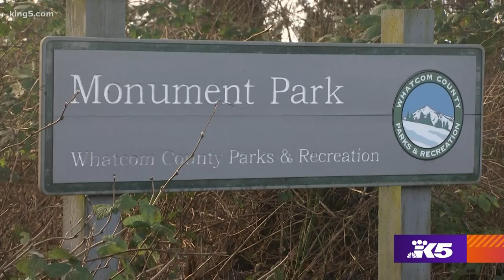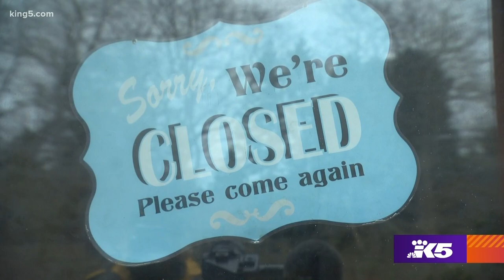Point Roberts is a Washington state ghost town in the making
During the best of times, Point Roberts, Washington is a laid-back getaway for nearby Canadians. These are not the best of times.

"We're just a forgotten part of Washington," resident Rick Hoole said.

This American outpost is located at the tip of Canada's Tsawwassen Peninsula, just south of Vancouver.

"Mother Nature gave us a jewel," said chamber of commerce president Brian Calder, "Just a wonderful place to be."

But now COVID-19 has virtually closed the two land borders that stand between 'the point' and the rest of Whatcom County. A new regulation requiring COVID tests for people visiting Canada has been waived for Point Roberts residents to allow them passage through British Columbia on the way to essential services in the U.S., 25 miles away. But residents still can't visit the nearby communities of British Columbia, and Canadians aren't able to come and go freely to Point Roberts, leaving the community's economy frozen and its residents feeling trapped.

Calder said, "Probably the most unique situation in all of North America."

There's no hospital, dentist, or pharmacy in Point Roberts. Many older residents rely on help from their families in Canada, according to Galen Wood of the volunteer group, Circle of Care.

"And the family members are not allowed to come over," Wood said.

The restrictions run both ways.

"A young man here was told by the doctors that he should come and see his mother (in Canada) because she was in her last days," said Wood, "And they wouldn't let him through the border. And she passed away that night."

Canadians used to keep business booming at the town's five gas stations and its only grocery store, the International Marketplace.

"We're losing money every month," said Dean Priestman, store manager of the Marketplace. "You can't do anything about it. Your customer base is gone."

"Our economy is driven strictly by Canadians," said Calder.

The town's business is down about 90 percent.

"Nothing in sight that looks like a recovery," Calder said.

Nearly half of the 1,400 residents have left, and the road to the border crossing is empty enough for an afternoon stroll right down the middle of the street. There are few cars and fewer rules of the road. Many drivers have grown comfortable rolling through stop signs, knowing there's little traffic on the local streets.

The Bald Eagle Golf Course goes largely unused. Its clubhouse is shuttered.

"We've got to get this pandemic under control, get things back to normal," said Hoole, who works as the golf course's superintendent and sole remaining employee.

Seventy-five percent of the property in Point Roberts is owned by Canadians, like Bob Stuart.

"We have 20 acres there," he said from just behind a knee-high border barrier next to Point Roberts' Monument Park.

From where he's standing in Canada, just inches from the U.S., he can almost see his property. But he can't get to it to maintain it.

"When this ever breaks," Stuart said, "I'll have lots of work to do so I'll be down on a little more regular basis to clean it all up."

This unique place needs a unique solution.

"This is killing Point Roberts," Stuart said.

But with two federal governments unable to reach an agreement for moving forward, there doesn't seem to be any solution on the way.

Calder makes one last, desperate plea.

"Somebody," he said, "Come and pay attention to us!"